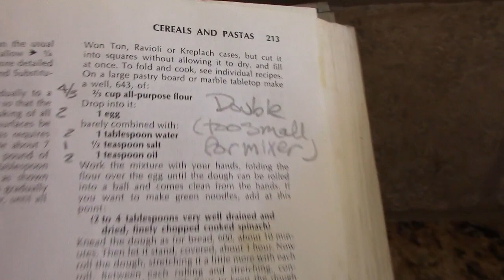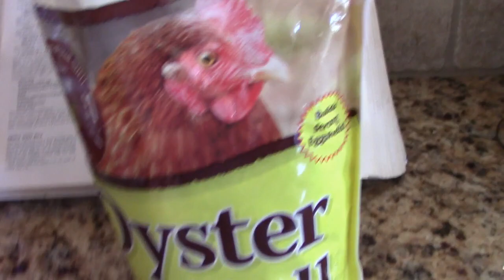Throwing Pottery on Kick Wheel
Off Grid Living Compatible Pottery Kick Wheel

I can even dig clay in my own backyard!  It's very low fire clay but it would do the trick in a pinch!  It's much better for adobe or cob (same thing).